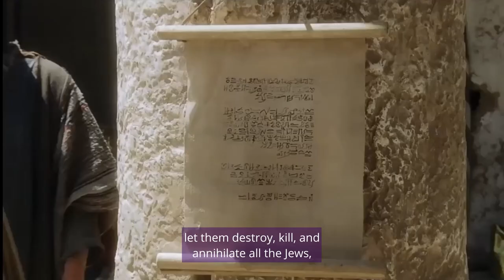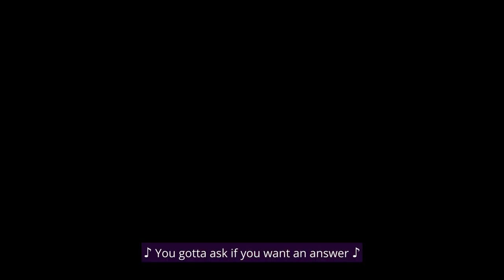Queen Esther Dance by the CTRC Kids Trio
Queen Esther act out through dance, using the song Born for This By Mandisa and clips from Bible Collection: Esther (2000) | Full Movie | F. Murray Abraham | Louise Lombard | Jurgen Prochnow